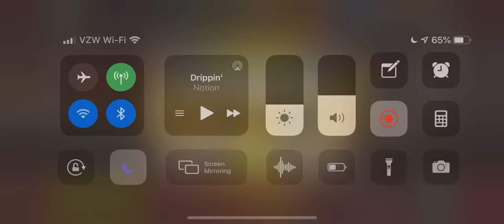Set 6, Map 18: The Pit